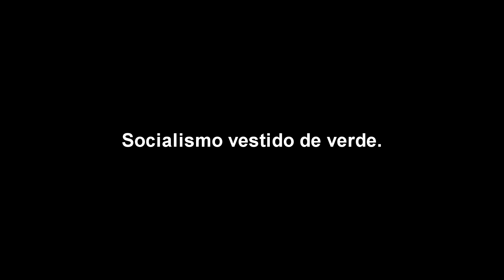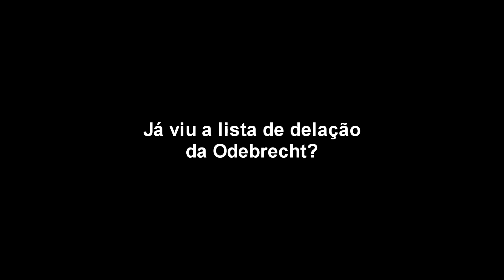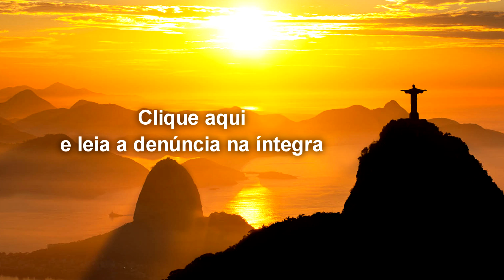Veja a Cirurgia na Jararaca socialista!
O Brasil entrou em uma encruzilhada histórica com a possível queda do PT. A serpente malfazeja que há três décadas, com engodos e artimanhas, vem conduzindo o país pela via da esquerdização, encontra-se agora em agonia.

Nas apreensões e incertezas próprias a momentos como o atual, falsos rumos podem bem tentar a Nação. Entretanto, a solução verdadeira não está por ser inventada. Trilhando as vias da fidelidade aos princípios da Civilização Cristã, o Brasil, sempre fiel a si mesmo, poderá esperar as bênçãos do Cristo Redentor.

Eis algumas sugestões para traduzir na prática tais princípios:

Respeito ao direito de propriedade e à livre iniciativa;

Fim da psicose ambientalista;

Redução da carga tributária;

Relações exteriores que engrandeçam o Brasil;

Defesa da família nos moldes tradicionais, como celula mater da sociedade;

Respeito e lugar de honra às Forças Armadas e à Polícia;

Um sistema eleitoral que garanta a representatividade das eleições;

Copie e cole o link abaixo em seu navegador e conheça o Manifesto na íntegra: